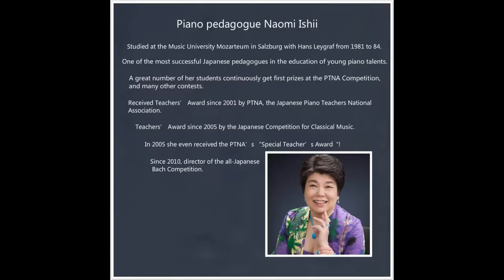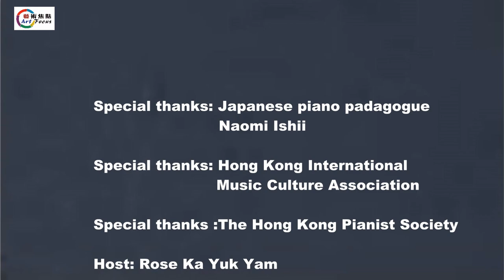藝術焦點：專訪 石井なをみ教授 日本鋼琴教育家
藝術焦點 維也納專訪: 石井なをみ教授 日本鋼琴教育家 Art Focus Interview in Vienna: Naomi Ishii, Japanese piano pedagogy, jury of international piano competitions